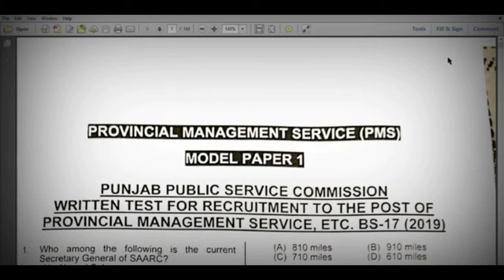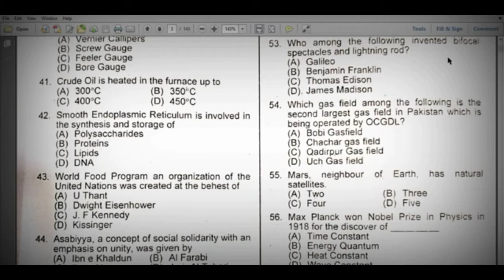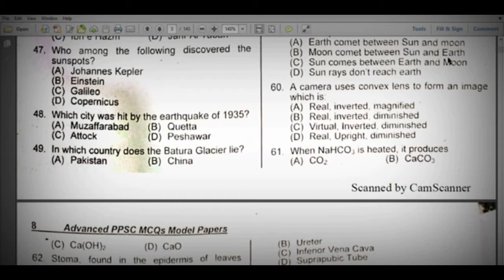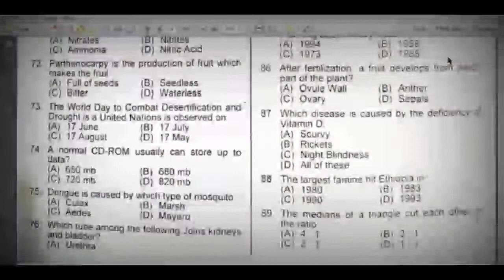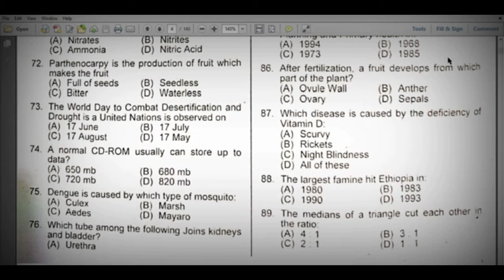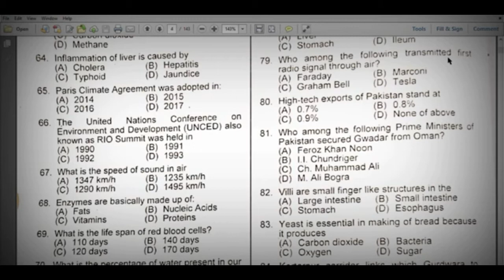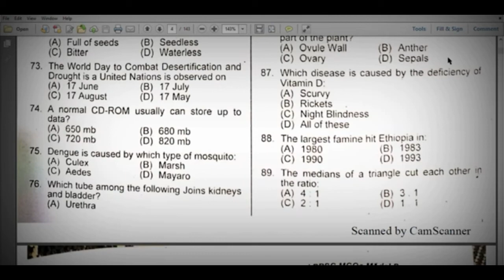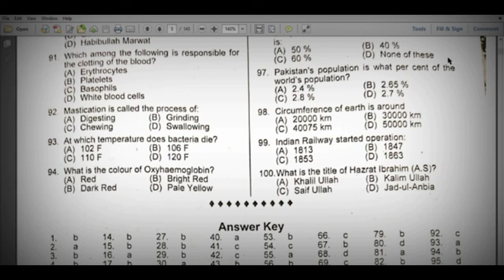PPSC MCQs || 01-2019 part2 || In Urdu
Click on bell icon for new uploads
I have shared how to prepare PPSC,FPSC,CSS,PMS Exams and what are the Tips For Preparation of PPSC,FPSC,CSS,PMS Exams in Pakistan. I have especially mentioned the ways and all tips & tricks for success in PPSC,FPSC,CSS,PMS Exams 2016,17,18,19,20 till.
Regards…
By: Arslan Amin